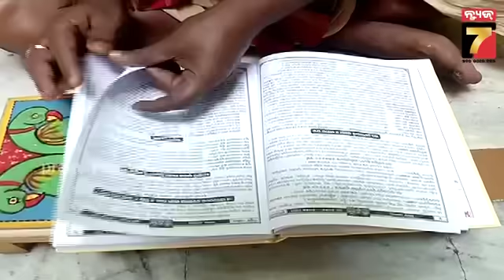Surya Narayan Rath Sharma reveals about the significance of Pana Sankranti | ମହାବିଷୁବ ସଂକ୍ରାନ୍ତି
Surya Narayan Rath Sharma reveals about the significance of Pana Sankranti | ମହାବିଷୁବ ସଂକ୍ରାନ୍ତି ୱାଲକ୍ଷେ ପୁରୀରେ ନୂଆ ପାଞ୍ଜିକା